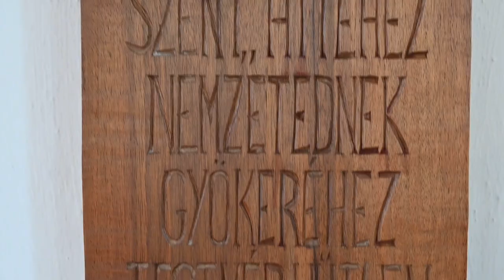Hagyományos zarándoklat - Székely Búcsút tartottak Kismányokon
Hagyományos zarándoklat indult a Kismányoki Székely Búcsúba. A résztvevők többnyire bukovinai elszármazottak székely közösségei voltak, de szeretettel vártak a szervezők minden olyan érdeklődőt, aki nyitott volt a búcsújárás áhitatára.